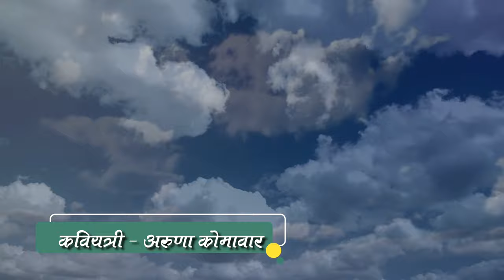निळया निळया आकाशात | Nilya Nilya Akashata | New Marathi Love Song | Yashashree Bhave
Album - इन्द्रधनुष्य काव्यस्मृति
Song - निळया निळया आकाशात
स्वर - यशश्री भावे
कवियत्री- अरुणा कोमावार
संगीतकर - मोरेश्वर निस्ताने
संगीतसंयोजन - पुष्कर देशमुख, विजय लाडेकर
ध्वनिमुद्रक - चारुदत्त जिचकार, मधुरिका ऑडियो

Singer - Yashashree Bhave
Song - Nilya Nilya Akashata